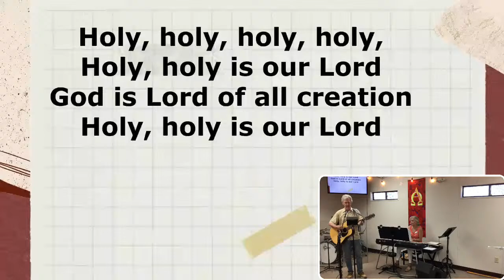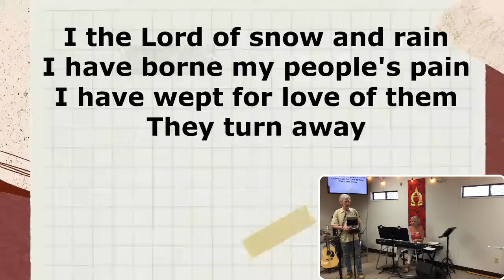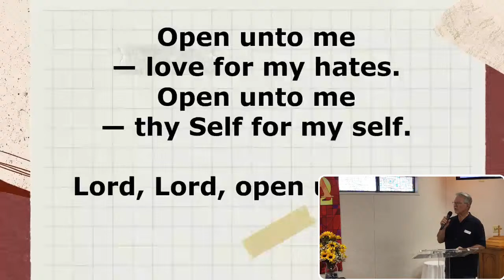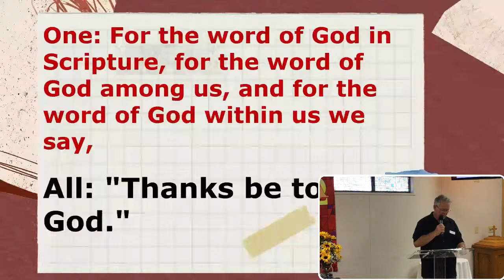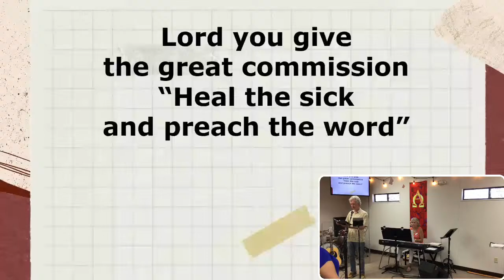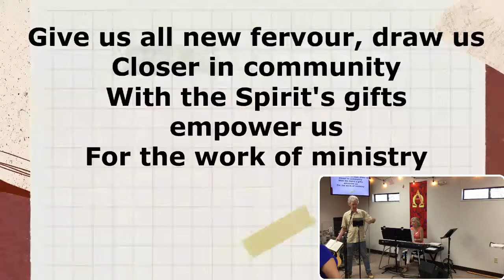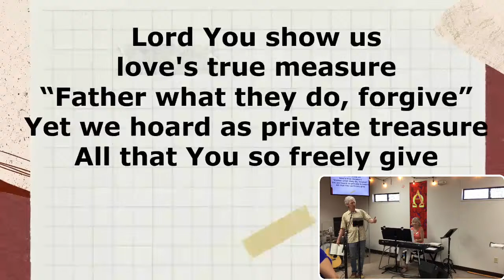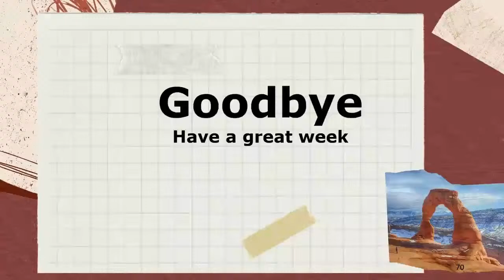Online Traditional Worship - 7/17/2022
Welcome to online worship for Song of Life United Methodist Church! where you'll find lots of interactive features like chat, notes from SoL, a Bible app, links for registering your attendance, submitting prayer requests and more! Then, after the service, the video will be available in our YouTube channel. Thanks for joining us for worship! All copyrighted music used by permission under CCLI License #1898394 or OneLicense.net A-733452.